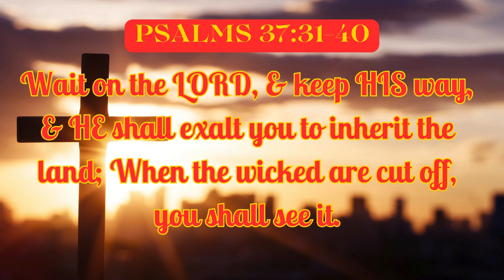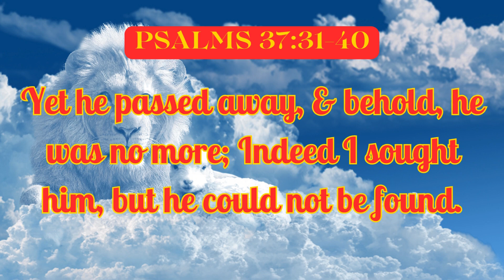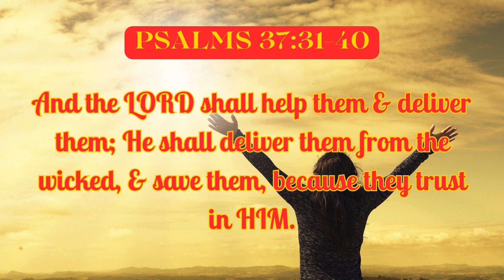BOOK OF PSALMS DAILY DEVOTIONAL PSALMS 37:31-40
31The law of his God is in his heart;
Not one of his steps will slip.
32The wicked lies in wait for the righteous
And seeks to kill him.
33The Lord will not leave him in his hand
Or let him be condemned when he is judged.
34Wait for and expect the Lord and keep His way,
And He will exalt you to inherit the land;
[In the end] when the wicked are cut off, you will see it.
35I have seen a wicked, violent man [with great power]
Spreading and flaunting himself like a cedar in its native soil,
36Yet he passed away, and lo, he was no more;
I sought him, but he could not be found.
37Mark the blameless man [who is spiritually complete], and behold the upright [who walks in moral integrity];
There is a [good] future for the man of peace [because a life of honor blesses one’s descendants].
38As for transgressors, they will be completely destroyed;
The future of the wicked will be cut off.
39But the salvation of the righteous is from the Lord;
He is their refuge and stronghold in the time of trouble.
40The Lord helps them and rescues them;
He rescues them from the wicked and saves them,
Because they take refuge in Him.